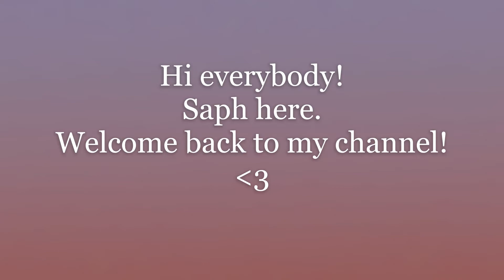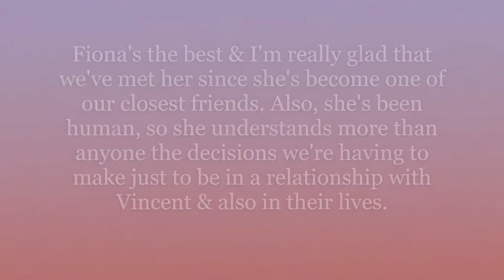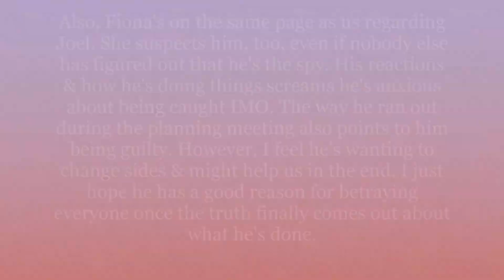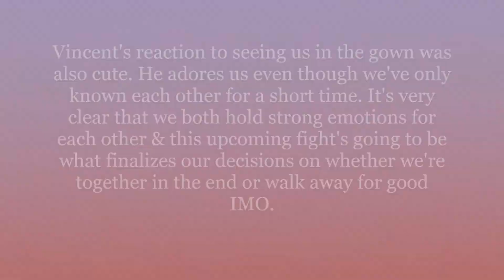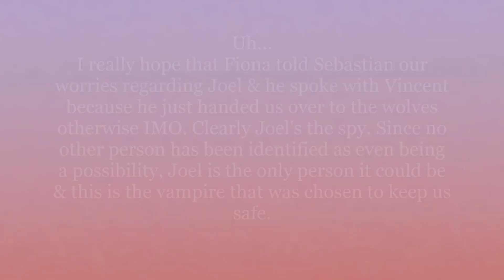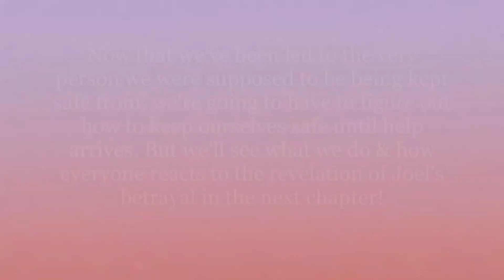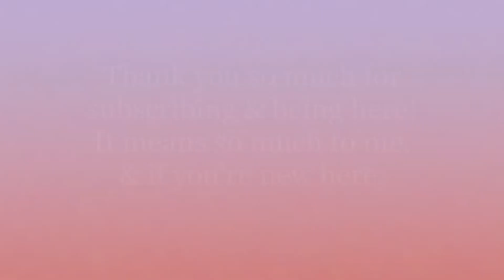(Chapters) Inject Me Sweetly Ch.13 The Last Dance (Diamond Choices!)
Hey Guys! We're starting the story in our bedroom at Vincent's house & notice not every side effect has worn off from Solomon's blood. Fiona comes in & we talk while she helps us get ready after checking us out again. Downstairs we discuss making a plan, Joel acts weird before leaving, & we agree Fiona regarding our thoughts on him. Sebastian makes an announcement that splits both of his parents regarding their feelings. Vincent's against what we plan & have to say regarding Ashton. Fiona helps us get ready for a dance & Vincent is amazed when he sees us. We share a sweet moment before Sebastian makes a huge announcement that changes everything for not only himself, but Ashton, too. Finally, we learn who the spy is when we're led to the very place we weren't meant to be. What will happen? Let's see together & discuss in the comments what we think at the end. Saph

NEXT chapter a requested book, Inject Me Sweetly coming Friday.

See you Monday for the twenty-seventh chapter of My Story's Love Mona: Junior Year!